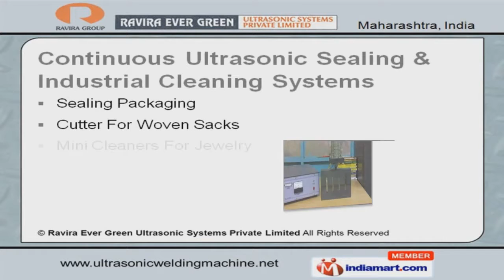Industrial Process Machines by Ravira Ever Green Ultrasonic Systems Private Limited, Mumbai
Welcome to Ravira Ever Green Ultrasonic Systems Private Limited, Manufacturer & Exporter of Ultrasonic Plastic Welding Machines & Sewing Machines.The company was established in the year 1991. We are well known in the market for our customer centric approach, strict quality control measures & worldwide distribution network. We are well known in the market for our value for money, dedicated R & D experts & Zero defect quality policy. Our product list includes Ultrasonic Plastic Welding Machines, Evergreen-Plawel Vibration & Hot-Plate Plastic Welders. We offer premium grade Ultrasonic Plastic Welding Machines. Evergreen-Plawel Vibration & Hot-Plate Plastic Welders are some of our best selling products. We are specialized in manufacturing Continuous Ultrasonic Sealing & Industrial Cleaning Systems. Our Surgical Non Woven Converting Made up Machines are a class apart. Along with that we provide Ultrasonic Machines for Garments.